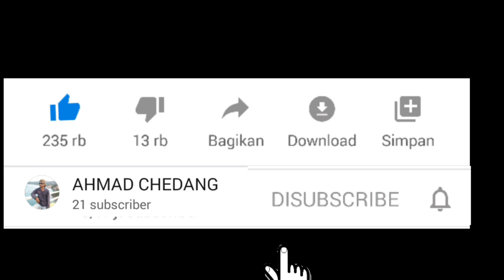Ganti poring mesin 15 pk yamaha, untuk balap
BUka poring 2 biji,, untuk balap spitbot, mesin yamaha 15 pk, doremi